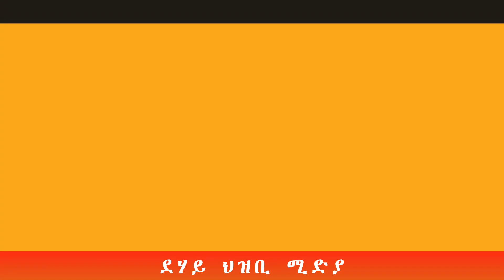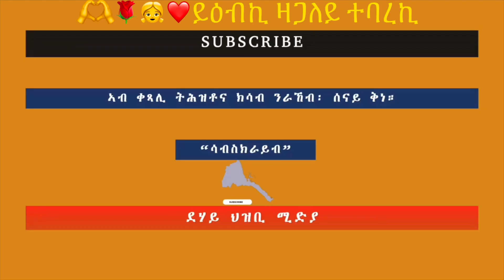🫶🌹❤️🥰👧ይዕብኪ ዛጋለይ ተባረኪ